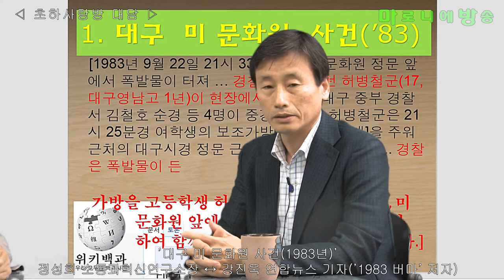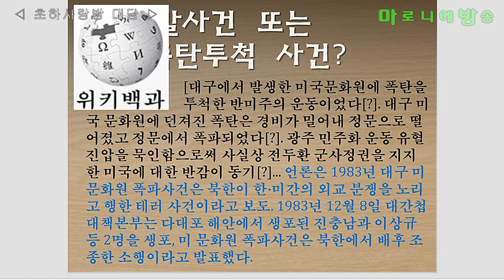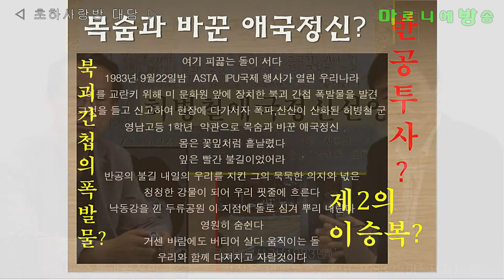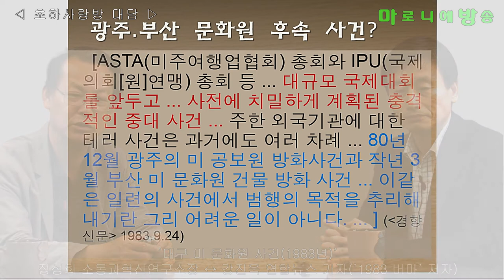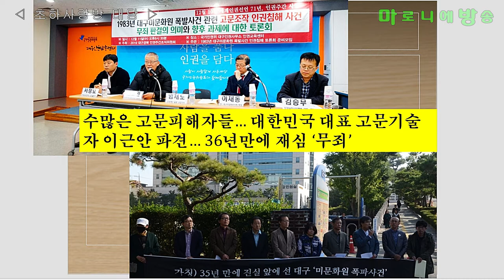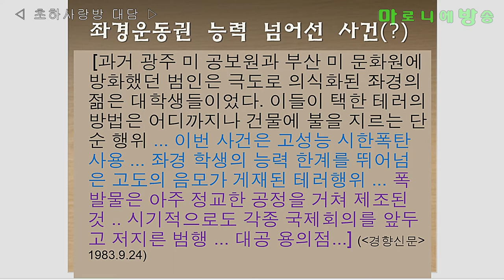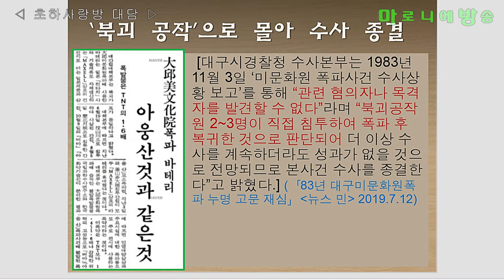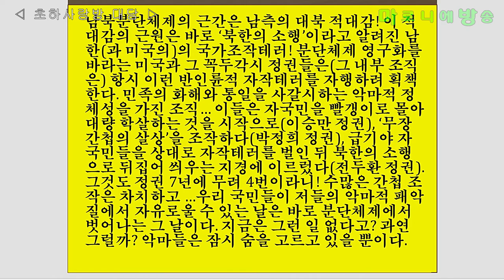[소통과혁신] '대구 미 문화원 사건(1983년)' - 정성희 소통과혁신연구소장 ↔ 강진욱 연합뉴스 기자 / 초하사랑방 대담